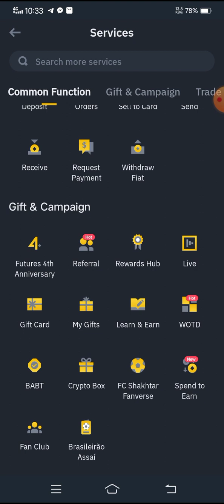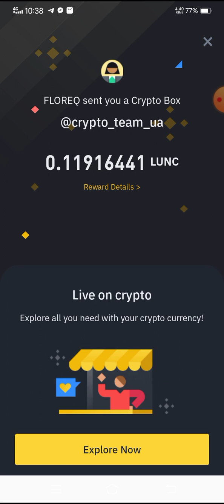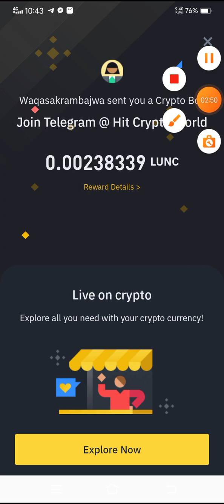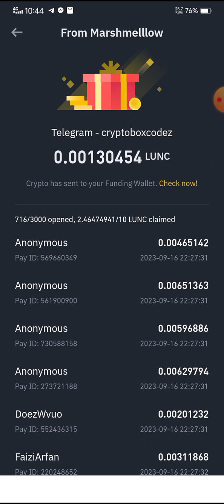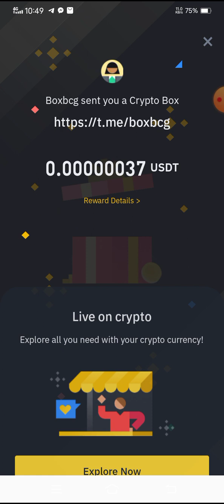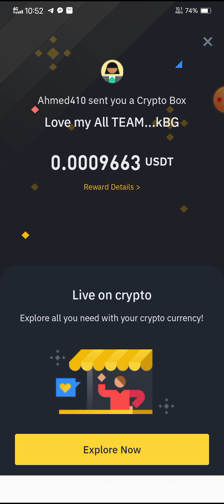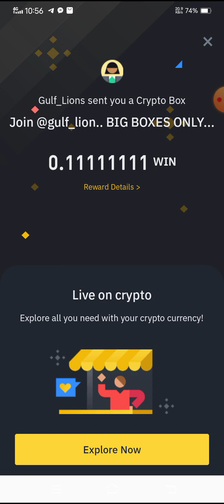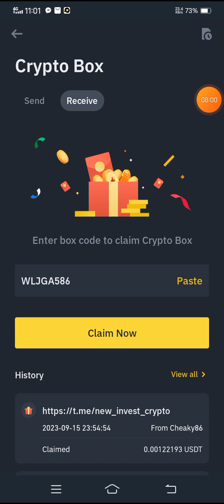كریپتو باکس میں آپ ڈیلی ١٠٠ ڈولر فری میں کما سکتے ہیں ۔ویڈیوز ڈیلی دیکھا کریں 😱😱😱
اس پر ابھی اکاؤنٹ بنانے کے 100 ٹوکن آپکو فری ملیں گے جبکہ ایک ٹوکن کی قیمت ابھی 10 روپے ہیں
اور آپکے پاس 100ٹوکن ہیں ت آپکے پاس 1000روپیہ ہوگا لیکن اگر ہم یہی ٹوکن بچا کر رکھیں اور ڈیلی صرف دل کے نشان پر کلک کرتے رہیں تو ہمارے پیسے بننا شروع ہوجائیں گے تقریباً ایک مہینے کے بعد اس ایک ٹوکن کی قیمت 1$ڈالر تک جائے گی اس کا مطلب آپکا ایک ٹوکن 270 روپے کا ہوجائے گا تو آپکے وہ 100ٹوکن سیدھے 28000 کے ہوجائیں گے آگے آپکی مرضی ہے اس سے بڑا موقع نہیں مل سکتا پاکستانی عوام کو
اس کمپنی نے PSL میں بھی حصہ لیا ہوا ہے
ابھی یہ اکاؤنٹ فری ہیں بعد میں ڈالروں میں اکاؤنٹ اوپن ہوں گے
تو میری گزارش ہے تمام  دوستو  والوں سے اس کو مزاق میں نہ لیں جلدی سے جوائن کریں
DJKJMNVCSD

Download the ETH Mining app to mine ETH coin for your good future.

Snack videos pardeepkumar695